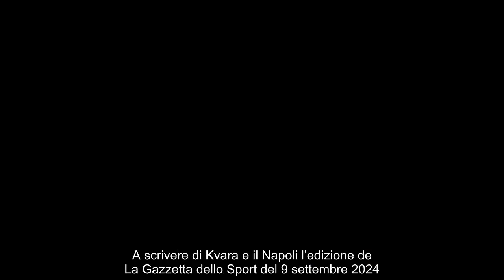Napoli, priorità Kvara contratto fino al 2029 con adeguamento Gazzetta “Si sono avvicinati molto”